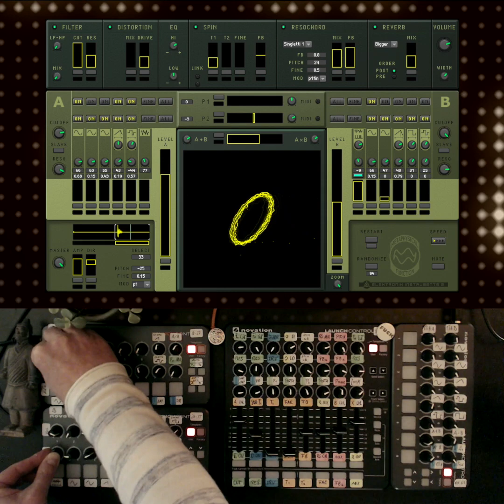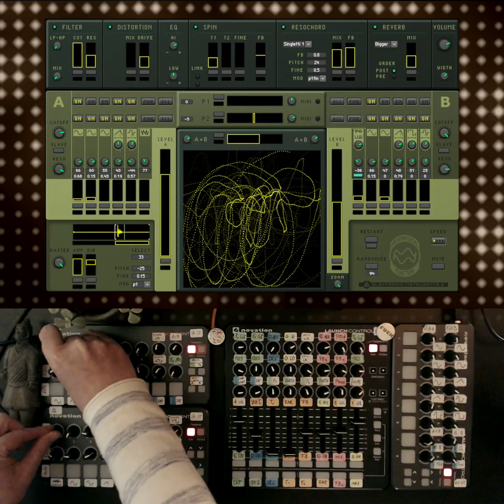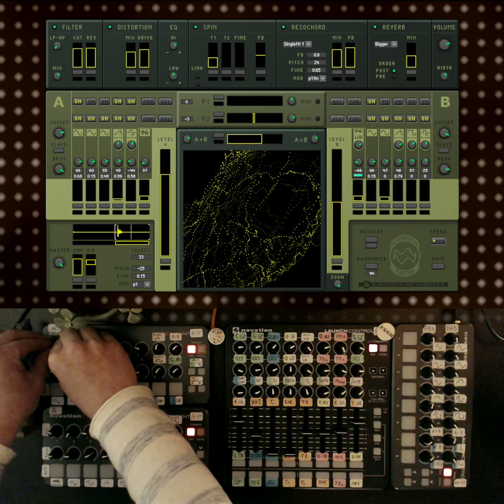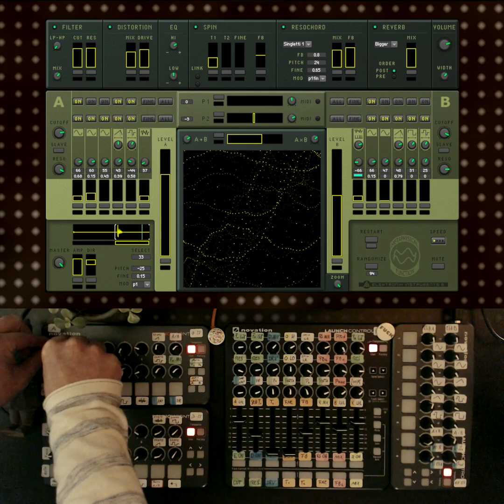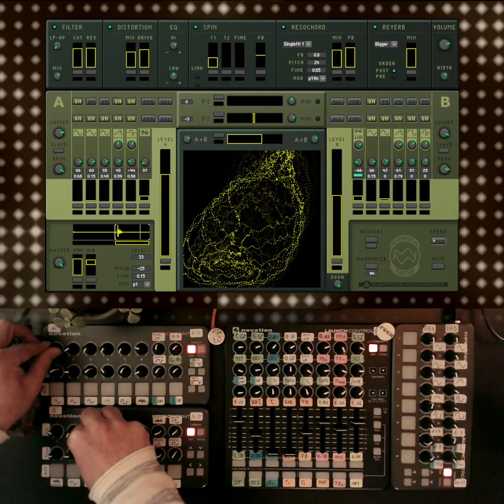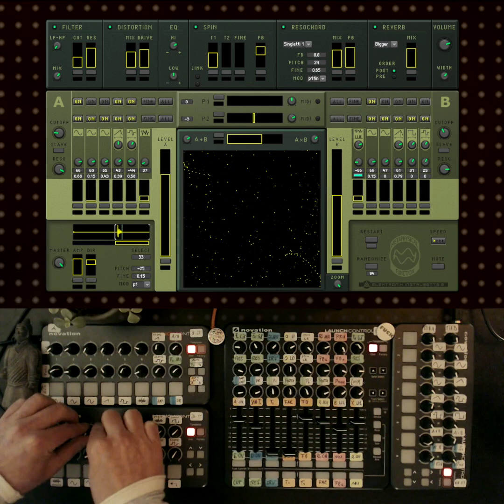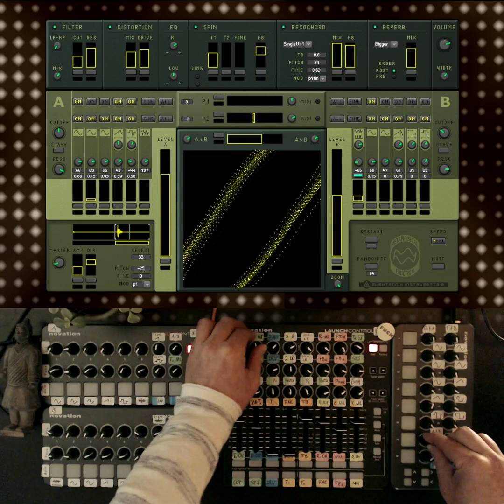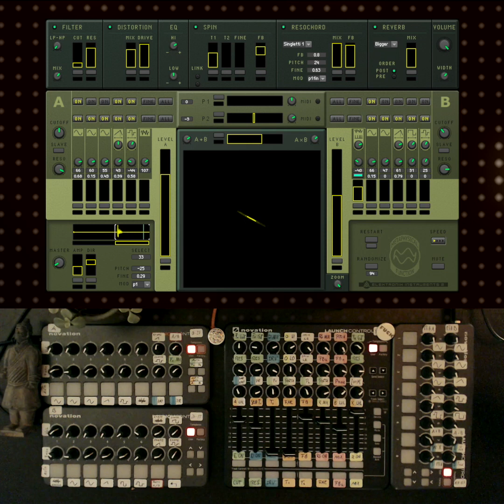The MPF Series S02E04: Heartbeats And Casualties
Noisy, organic live performance with Metaphysical Function in Reaktor 6 via MIDI-mapped LaunchControls. All samples field-recorded by Askal Bosch.